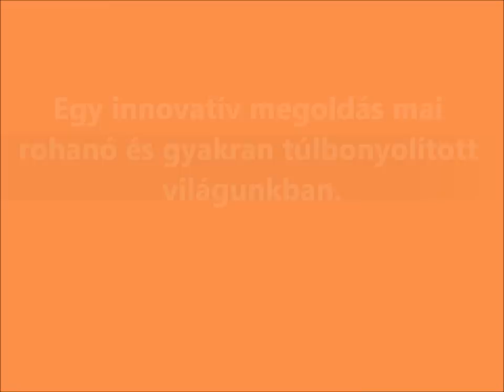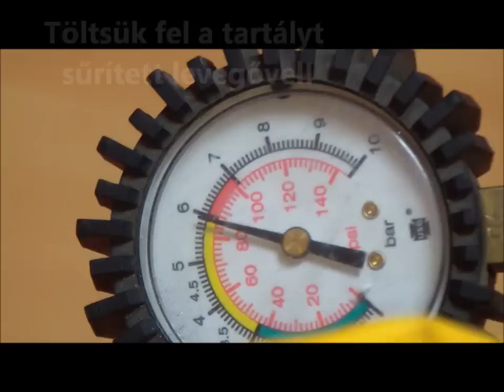"Puritán" Permetező - bemutató film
Egy egyedi és innovatív megoldás! Az egyszerűség és a funkcionalitás találkozása
ez  a sűrített levegő feltöltéssel működtethető "Puritán" háti permetező berendezés. Egyedülálló kivitelezésű, bárki számára könnyen kezelhető, működése zajtalan! Nincsenek rajta mozgó alkatrészek, maximális biztonsággal üzemeltethető! Összeszerelése egyszerű, rozsdamentes acélból készült tartálya pedig rendkívül hosszú élettartamot biztosít felhasználója számára! A termékről további információ